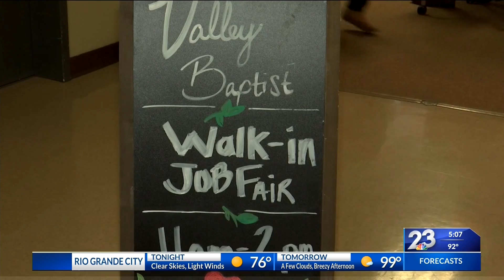Weekly ‘walk-in’ job fairs at Valley Baptist